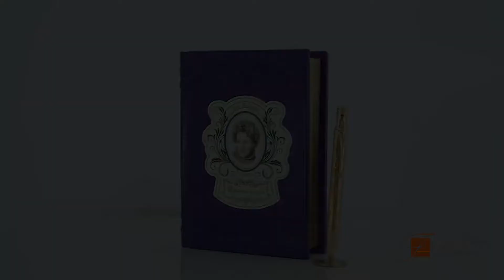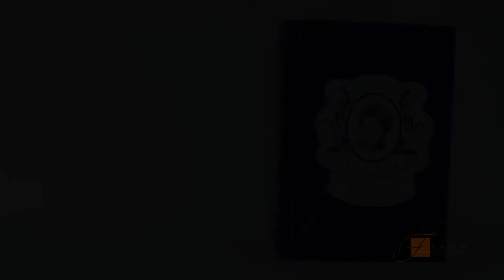Издание «Триста поэзий», Лина Костенко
Роскошное издание «Триста поэзий» - наиболее полный сборник произведений любимой украинской писательницы и поэтессы современности Лины Костенко. Невероятно богатое издание станет прекрасным подарком ценителям творчества этой великой писательницы.